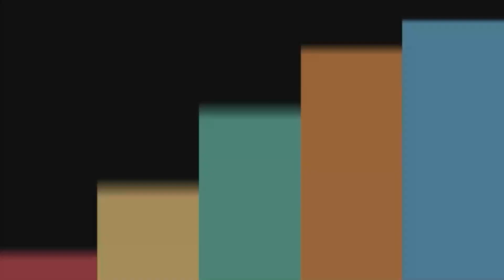1000Lb Sisters Season 5 Exciting News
1000Lb Sisters Season 5 Exciting News
Great news for 1000-LB. Sisters fans! Season 5 is reportedly in the works, and the scoop is that it's going to be all about Tammy Slaton's upcoming surgery.